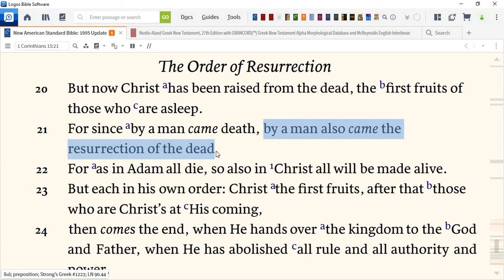Original Sin (BB102 - 1Corinthians 15:21)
One of the core and critical doctrines of the Christian Faith.